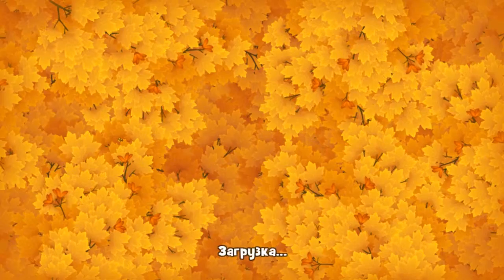GardenScapes Level 455 Walkthrough